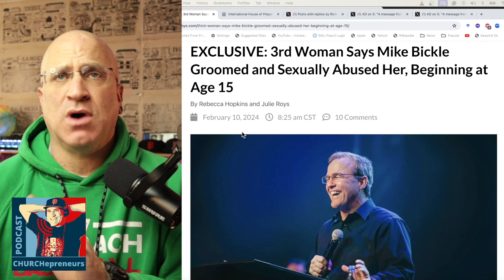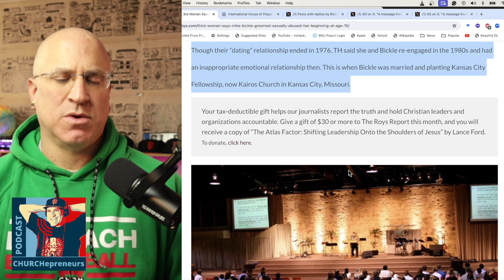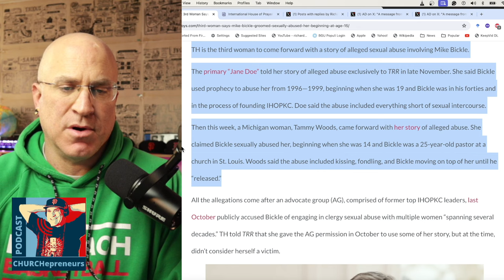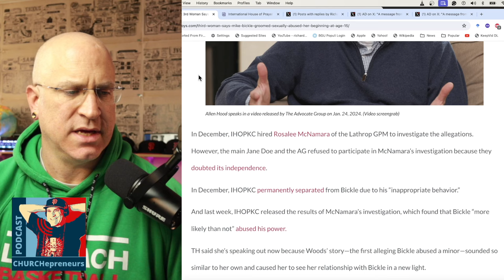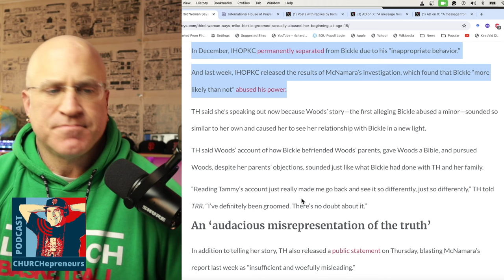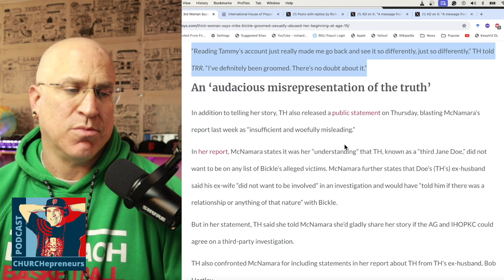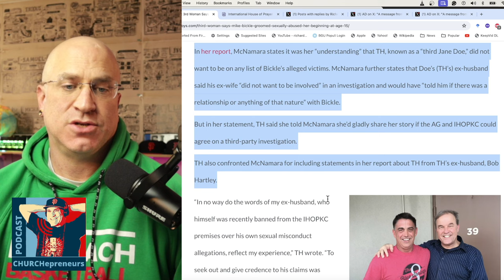Mike Bickle & IHOP Allegations (PART 11): “He was a master manipulator...he was so evil.”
On This Episode of CHURCHepreneurs, Richard continues the update on the Mike Bickle & IHOP Kansas City sexual allegations controversy. Richard reads the new exclusive article from the Roys Report of TH by Mike Bickle starting when she was 15. She told The Roys Report, “He was a
master manipulator...he was so evil.” According to IHOPKC and former Crisis Manager Eric Volz this crisis is over. However, since the release of this new 3rd report of abuse of a minor IHOPKC and Eric Volz are back into crisis mitigation even though they have said the crisis is over. WARNING: The article is shocking and contains details of the sexual abuse of a minor.

The Roys Report Article: "EXCLUSIVE: 3rd Woman Says Mike Bickle Groomed and Sexually Abused Her, Beginning at Age 15"